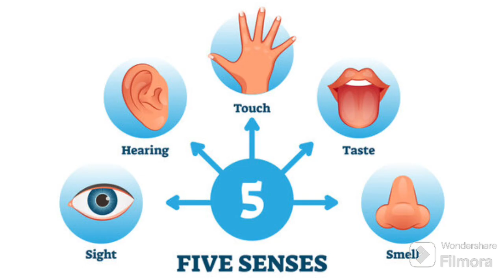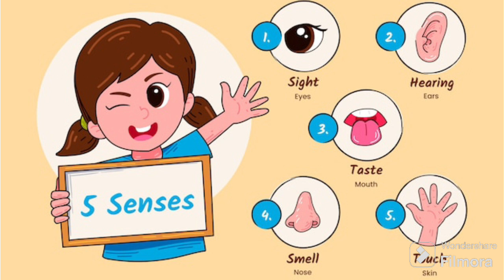Five Senses For Kids| Five Senses And Their Uses For Kids@Futurechampseducationaltv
Five Senses For Kids| Five Senses And Their Uses For Kids‎@Future Champs Kids TV

Your Querries

5 senses
five senses
senses
the five senses
5 senses for kids
5 senses song
the 5 senses
jack hartman 5 senses
jack hartmann 5 senses
5 senses song jack hartmann
5 senses song for kids
5 senses jack hartmann
i have 5 senses
i have 5 senses jack hartmann
five senses song
senses song
jack hartmann i have 5 senses
sense of touch
sense of smell
sense of taste
sense of sight
what are the 5 senses
what are the five senses
senses for kids
educational videos for kids
kids videos
kids
kids content
nursery rhymes
kids songs
future champs kids tv
learn 5 senses
learn about 5 senses
learn five senses
learn about five senses
5 senses for preschool
5 senses for kindergarten
5 senses for lkg
5 senses for ukg
5 senses for class 1